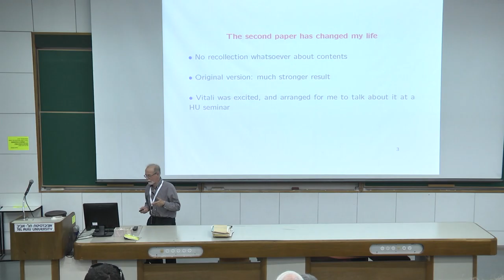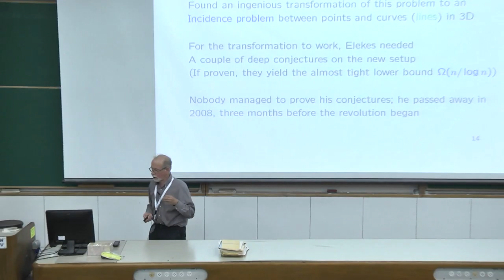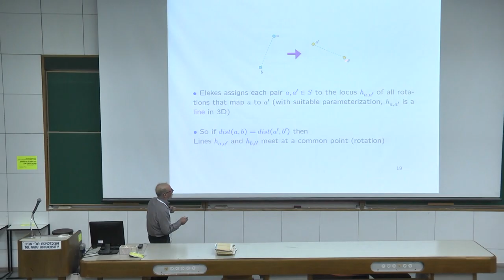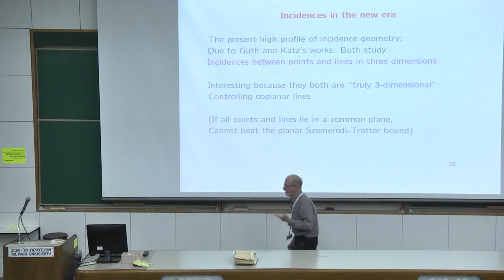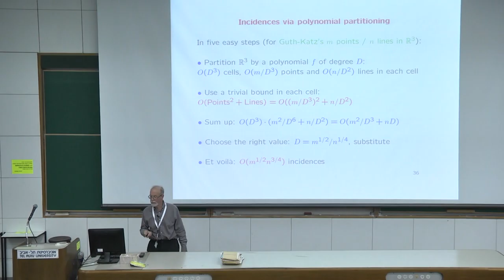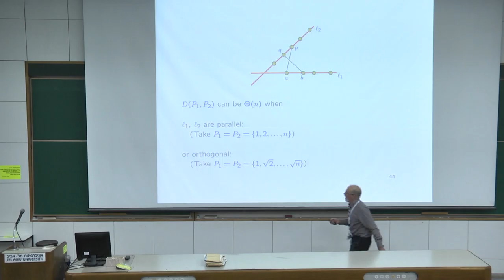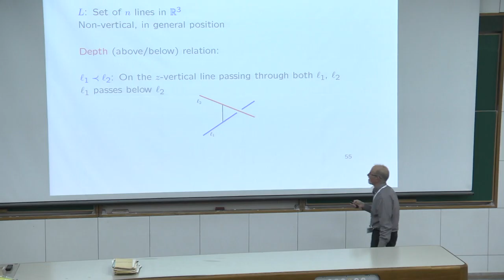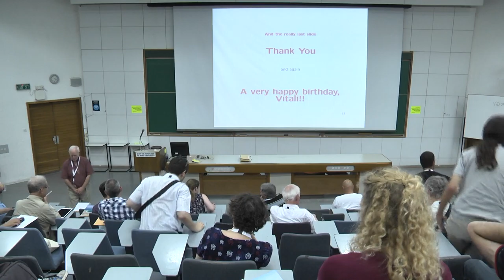Algebraic Techniques in Combinatorial Geometry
M. Sharir

Asymptotic Geometric Analysis 2019
Tel Aviv University
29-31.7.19